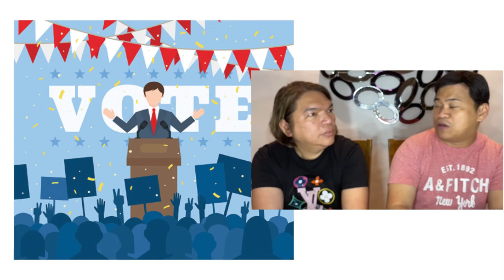SA MGA GUSTONG TUMAKBO SI RAFFY TULFO SA PULITIKA, ETO NA...